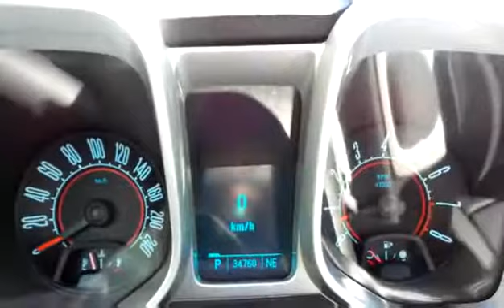Used 2011 Chevrolet Camaro 1LT for sale in Penticton, BC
Used 2011 Chevrolet Camaro 1LT for sale from Huber Bannister in Penticton, BC.